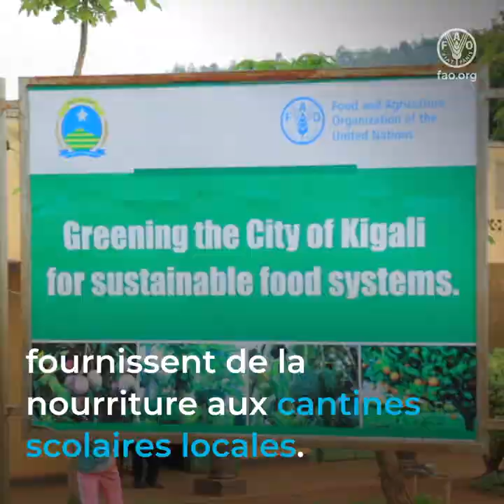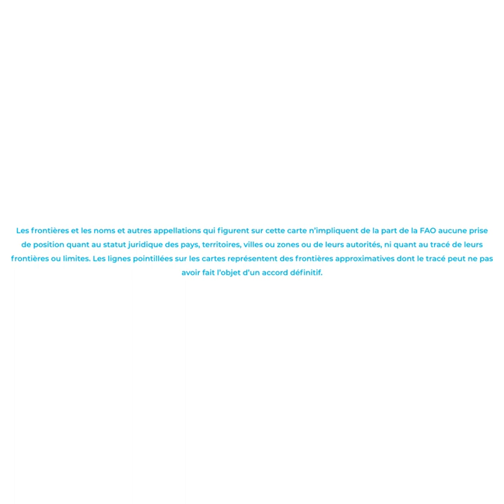Comment les villes africaines deviennent plus vertes et plus durables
Pour bâtir un avenir meilleur et plus sain, les villes doivent devenir plus vertes et plus durables.

En Afrique, l’Initiative Villes vertes de la FAO a aidé 30 villes dans leur transition verte visant à prendre en compte l’agriculture, les forêts et les systèmes agroalimentaires dans la planification urbaine.

Expérimentée par les municipalités, avec le soutien des mécanismes de gouvernance locaux, l’Initiative a obtenu des résultats positifs.

Découvrons 6 villes vertes en action

Bambilor, au Sénégal, a mis en place des jardins urbains gérés par des groupes de femmes, qui produisent des aliments frais et nutritifs, favorisent une alimentation saine et fournissent de la nourriture aux
cantines scolaires locales.

Kigali, au Rwanda, et Kisumu, au Kenya, s’emploient à réduire et réutiliser les déchets alimentaires grâce à la sensibilisation et à la formation.

Mombasa, au Kenya, fait participer les jeunes au développement des espaces verts urbains en leur faisant planter des arbres dans le cadre d’activités scolaires et en leur donnant des cours d’agriculture urbaine.

Quélimane, au Mozambique, a reboisé les mangroves, amélioré l’agriculture urbaine et mis en place une distribution alimentaire durable.

La ville d’Antananarivo,  à Madagascar, s’efforce d’encourager les jardins
potagers, améliorant ainsi la sécurité alimentaire et la nutrition dans les foyers.

La transformation des villes du monde ne fait que commencer.

Participez à l’Initiative Villes vertes dans le monde entier!